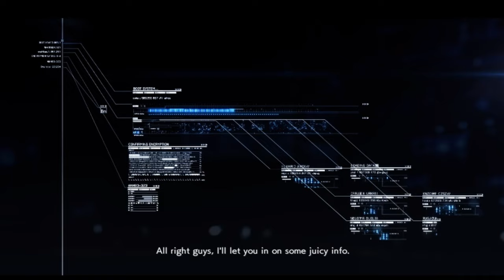Trigger's Criminal Debut - On This Day (July 1st) in Ace Combat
July 1st, 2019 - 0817 HRS
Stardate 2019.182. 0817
ATONEMENT BEGINS...